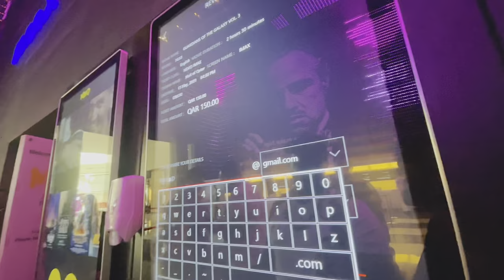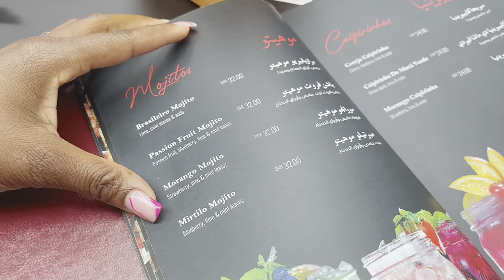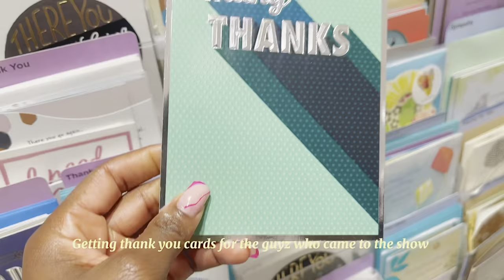From Showtime to Chill Time : A relaxing Morning, Delicious Lunch & Movie Magic